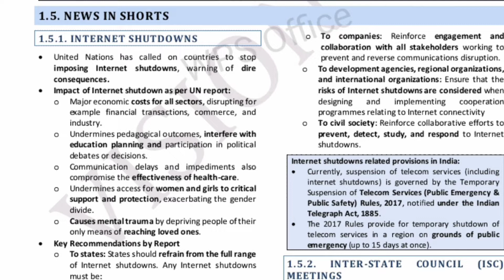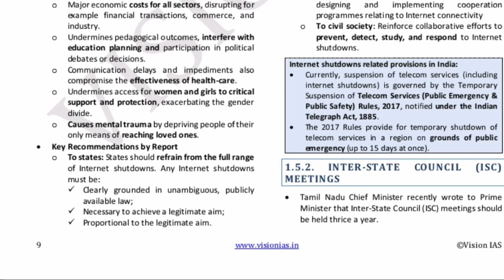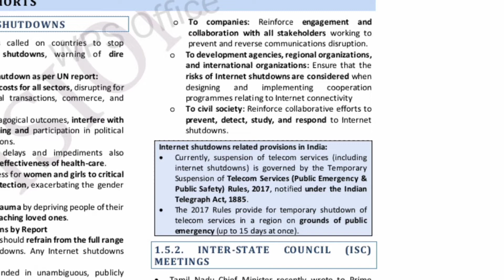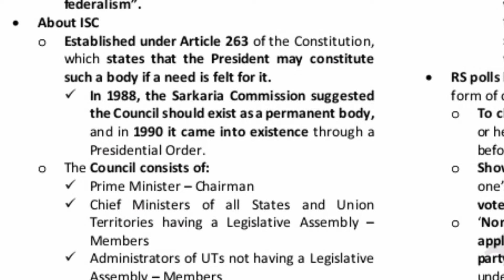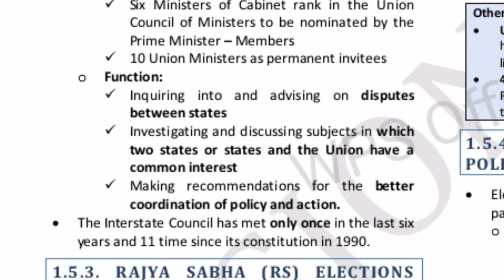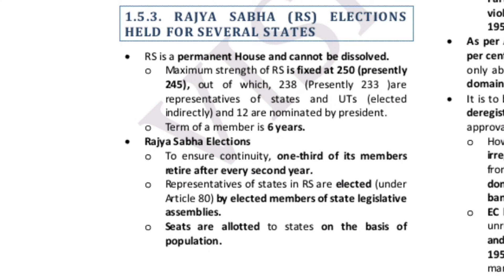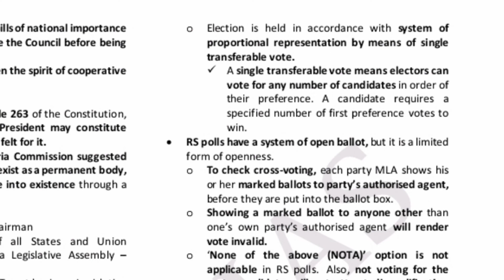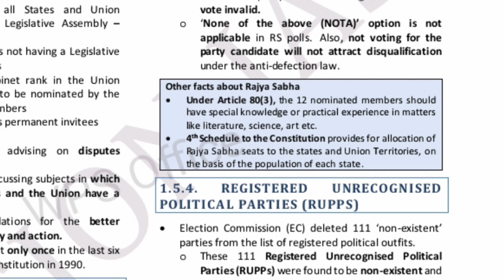VISION IAS MONTHLY CURRENT AFFAIRS JUNE 2022/ INTERNET SHUTDOWNS, INTER-STATE COUNCIL , RAJYASABHA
INTERNET SHUTDOWNS
INTER-STATE COUNCIL MEETINGS
RAJYASABHA ELECTIONS